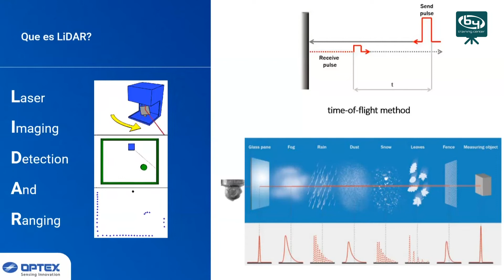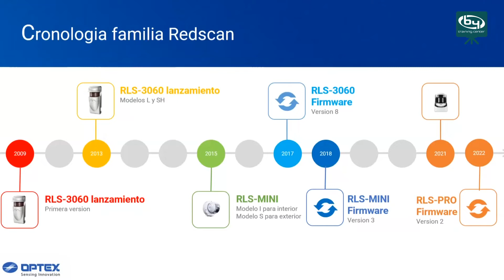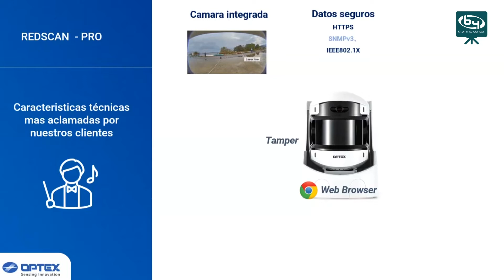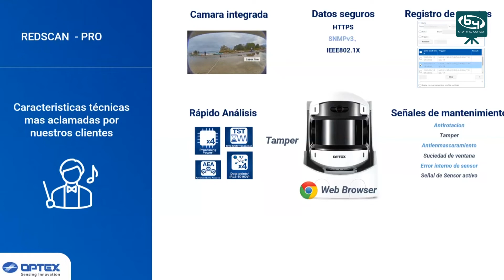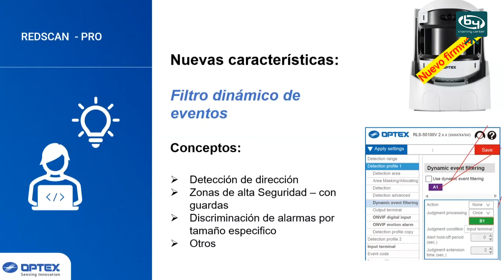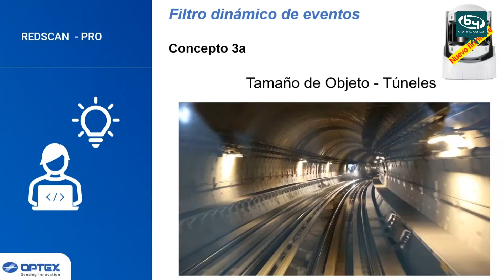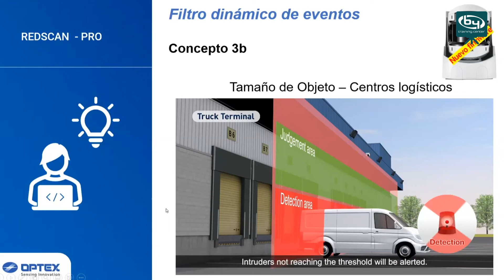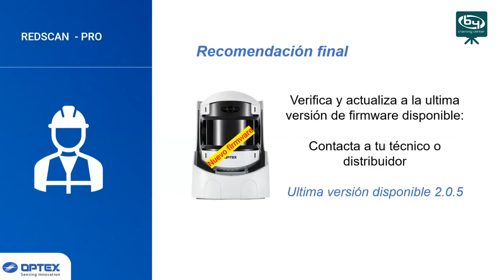Presentación del nuevo firmware de Redscan Pro - OPTEX | By Demes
Milton Acosta, Regional Sales Manager Iberia de Optex, nos invita a conocer las nuevas funcionalidades que ofrece el firmware de Redscan Pro, la solución inteligente para infraestructuras críticas y naves industriales y perímetros especiales.

Sobre nosotros